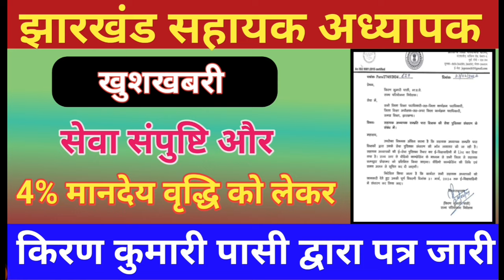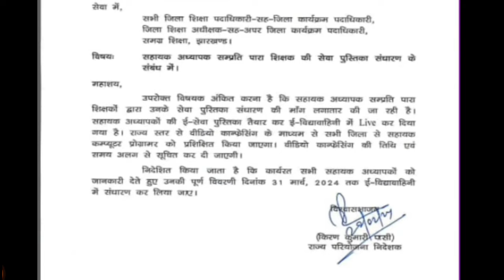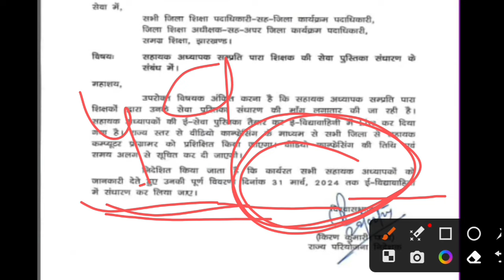झारखंड सहायक अध्यापक खुशखबरी ||सेवा संपुष्टि और 4% मानदेय वृद्धि को लेकर |किरण कुमारी पासी पत्र जारी